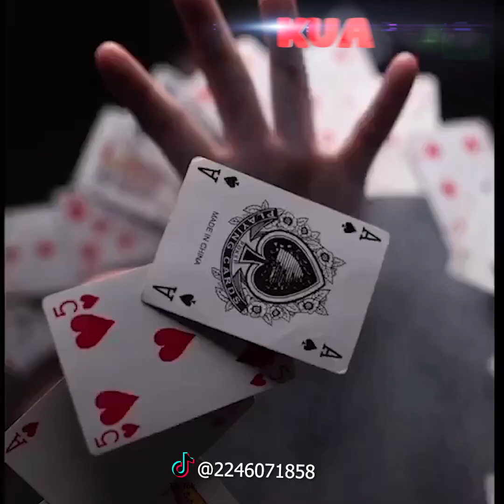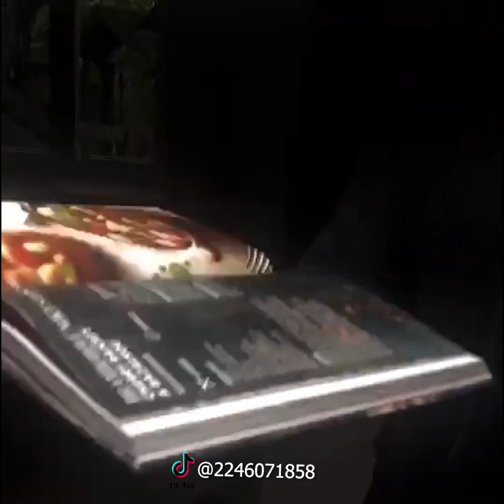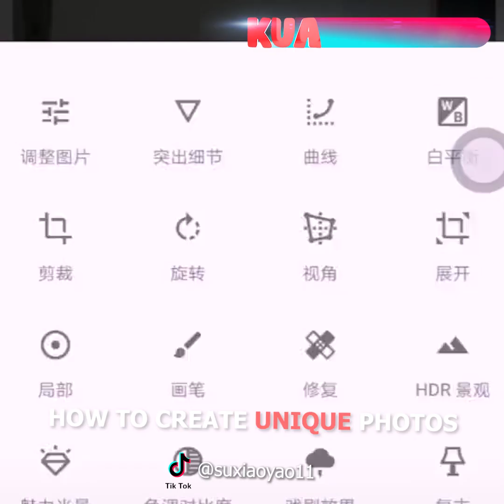PHOTOGRAPHY TRICKS : AMAZING PHOTO EFFECTS || ART ON TIKTOK ▶3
Photo Tricks :
Photo Tips :